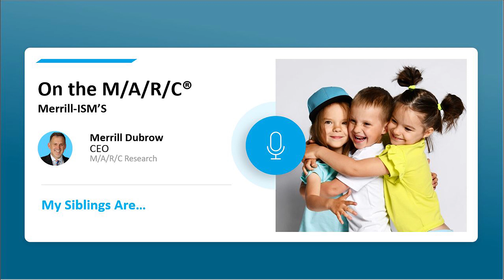183 My Siblings Are...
Siblings can be completely different and yet equally wonderful. In this week's episode, Merrill honors his two sisters, as he shares about what makes them special.